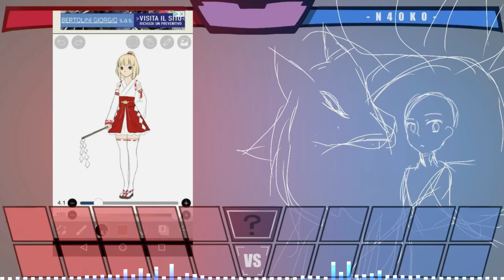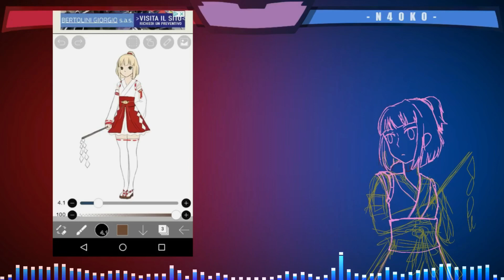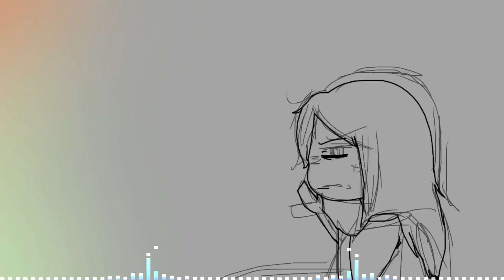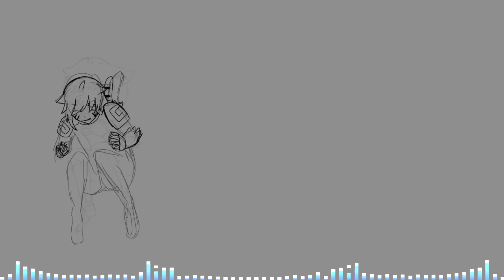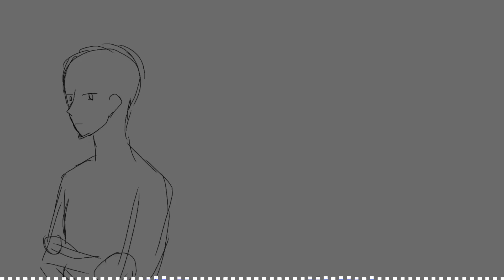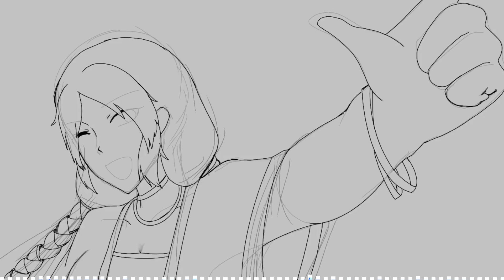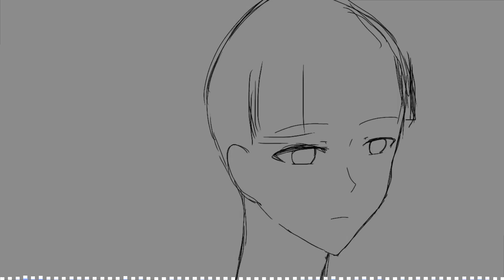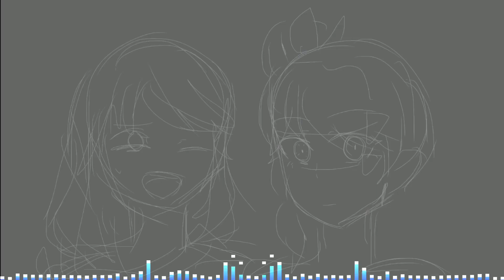the making of RPG meme/ only on my parts _(:3」z)_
alright here’s the B.T.S.(behind the scenes) on my parts of the collab, cause I wanted to remember the process I went through to see some improvements from the last B.T.S.’s so feel free to express your opinions in the comments (●´ω｀●) as always thankor watching enjoy